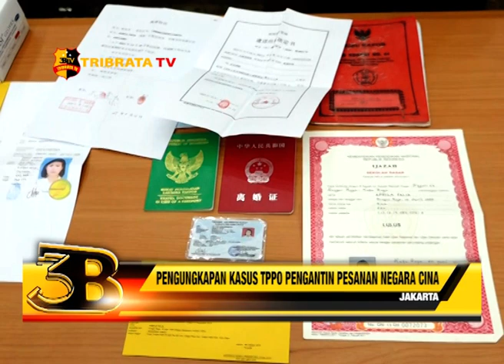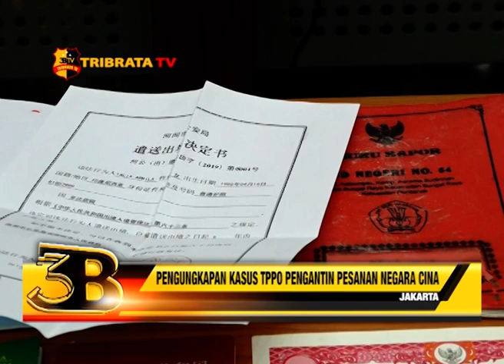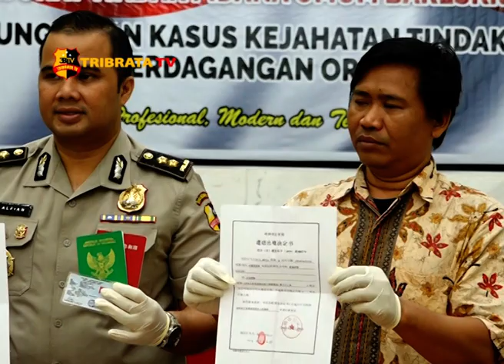PENGUNGKAPAN KASUS TPPO PENGANTIN PESANAN NEGARA CINA